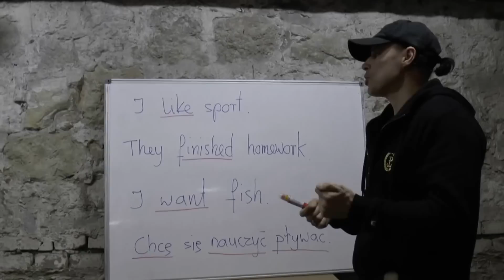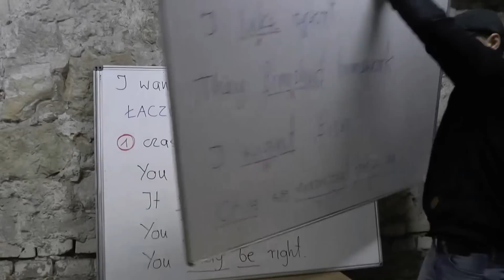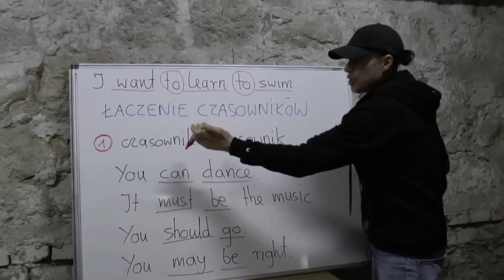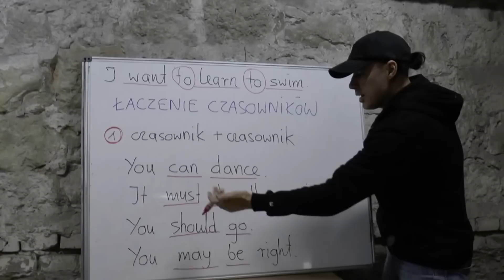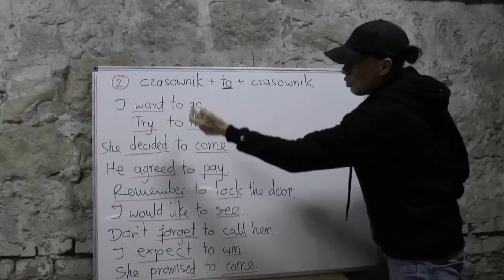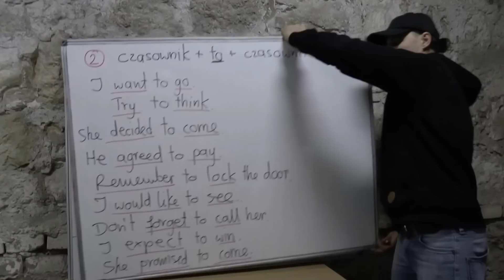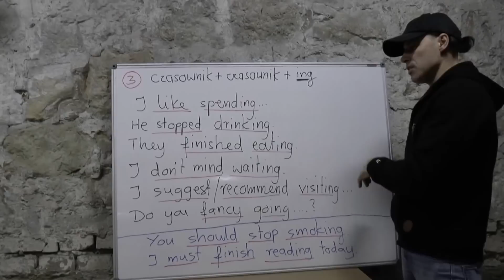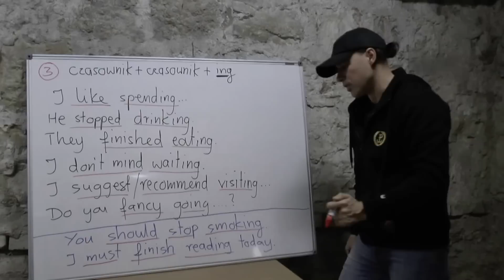Język angielski - łączenie czasowników w zdaniu - ważne zasady.